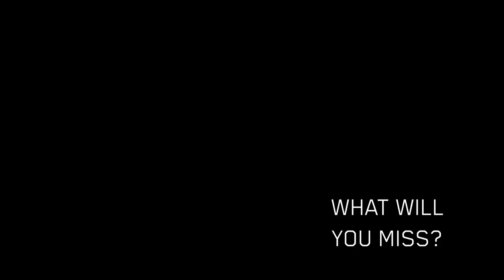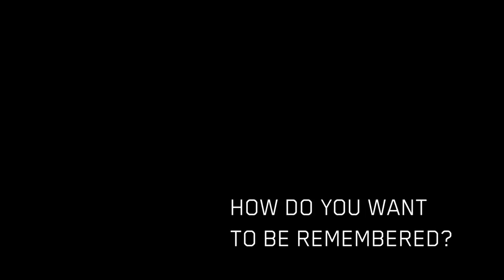SENIOR Interview: J.P. Macura